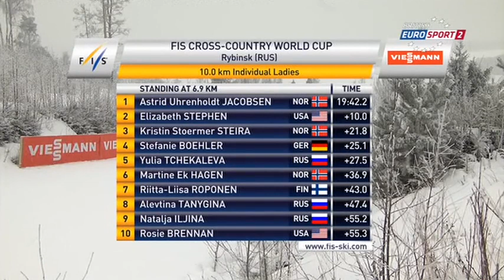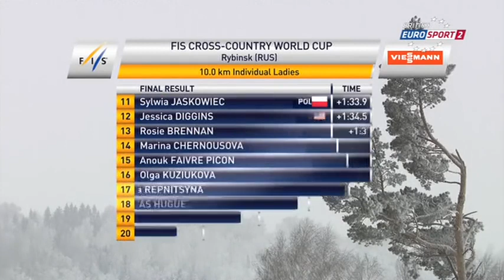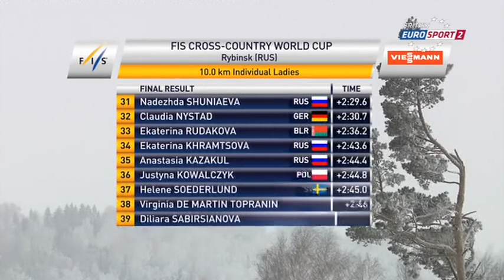Rybinsk Friday Women